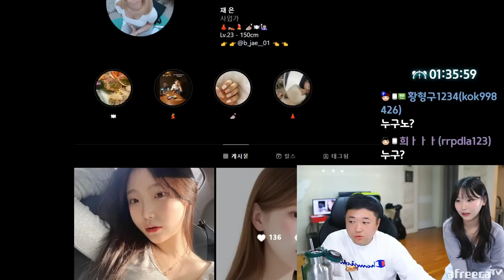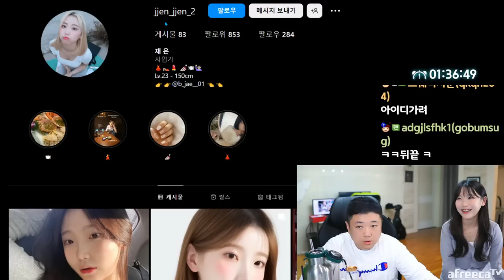생방중 코순이에게 고백하는 코빡이 ㅋㅋㅋㅋㅋㅋㅋㅋㅋㅋ (23.04.23-3)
[음원출처]